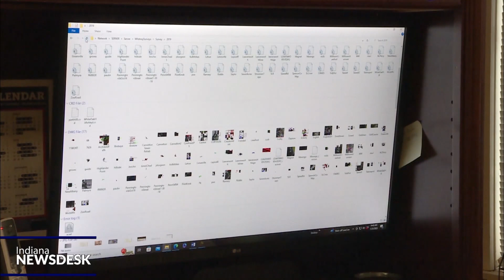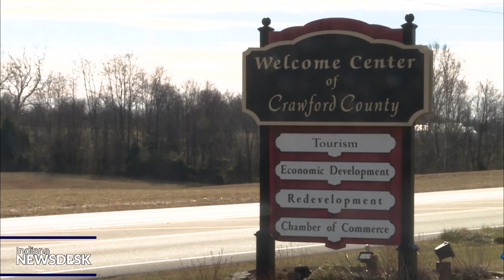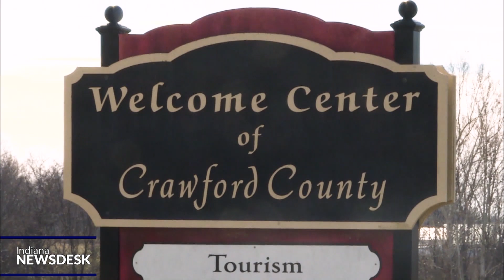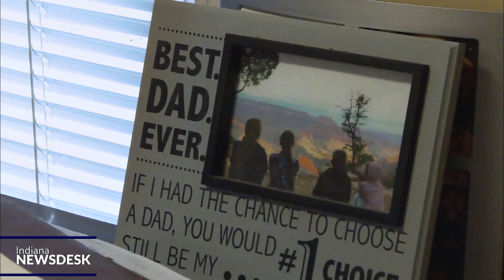4-H helping rural communities to avoid local leadership stagnation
Full Story Whitney Timberlake sat in his office overlooking the Ohio River from the Indiana side. He is a second generation member of the 4-H program. A problem that often plagues rural communities is a lack of local talent as well as a shortage of young leadership to take over from older generations.

For Timberlake, being in 4-H gave him a sense of pride in his hometown.